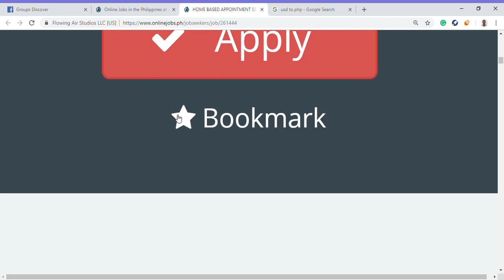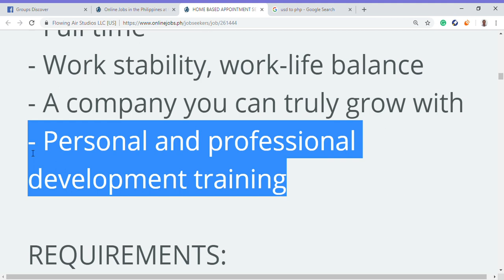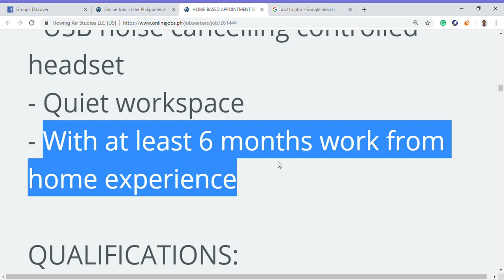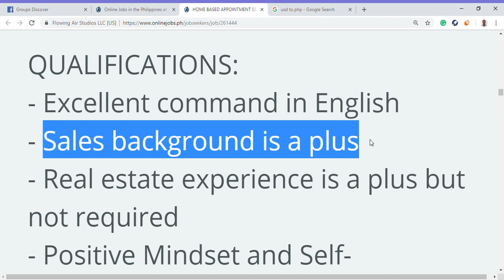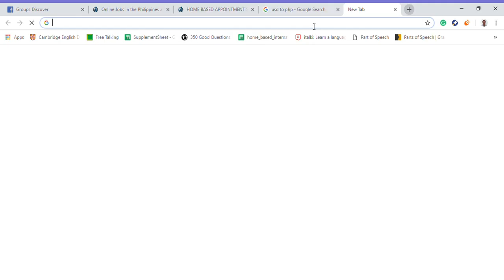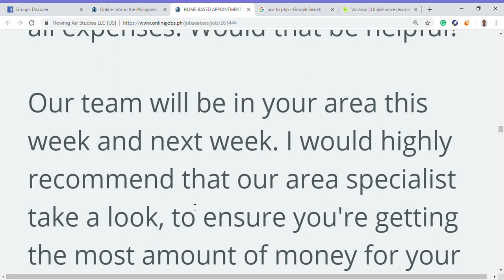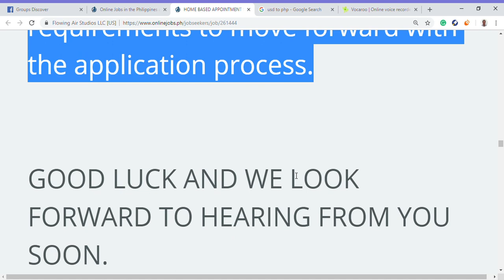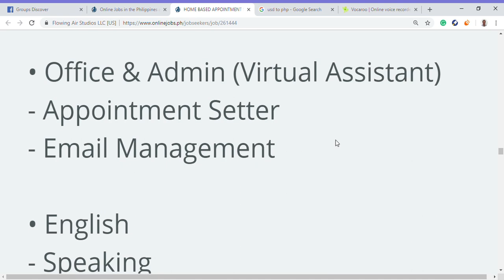HOME BASED APPOINTMENT SETTER !! URGENT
Job posted just today - December 1, 2018
Guys, if you are looking for a home-based job as an appointment setter, watch this video and apply now by sending your application at the email provided.